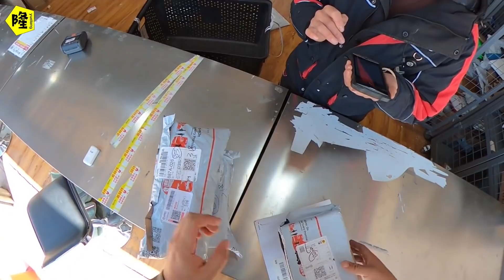自驾房车再次进入香格里拉，找到雪山湖泊驻车位，但刚停车就傻眼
这是我的朋友允兮的视频账号，她是一位全职妈妈，带着宝宝开房车环游中国